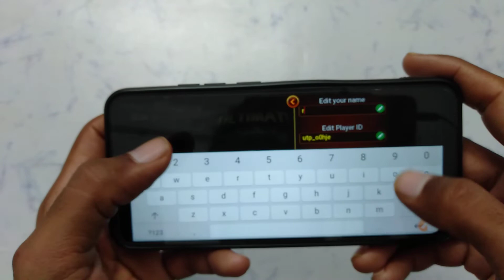How to change profile name in UlTIMATE Teen PattI | profile name Kaise change kare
UlTIMATE Teen PattI profile name Kaise change kare
UlTIMATE Teen PattI account mein profile name Kaise change Karen
UlTIMATE Teen PattI ID mein profile name Kaise change Karen
UlTIMATE Teen PattI app mein profile name Kaise change Karen
UlTIMATE Teen PattI App par profile name Kaise change kare